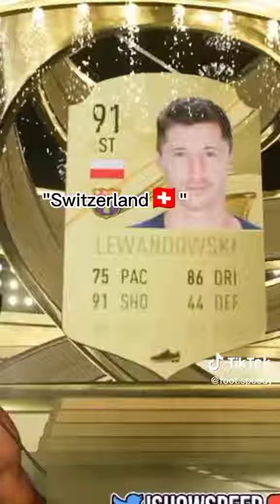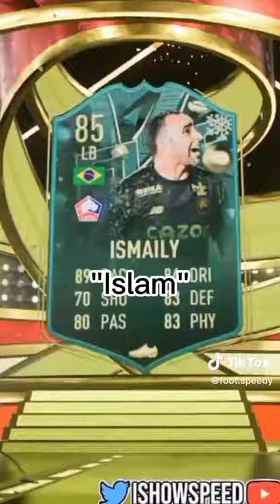Ishowspeed FIFA pack opening / Part 2 😂